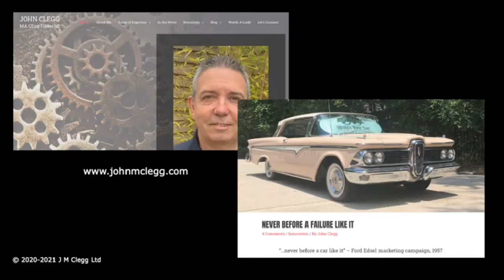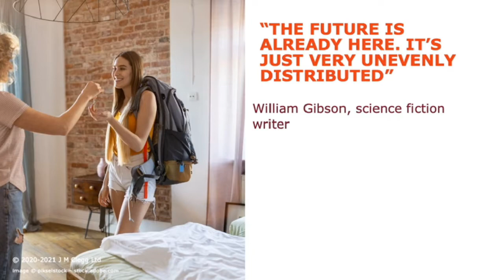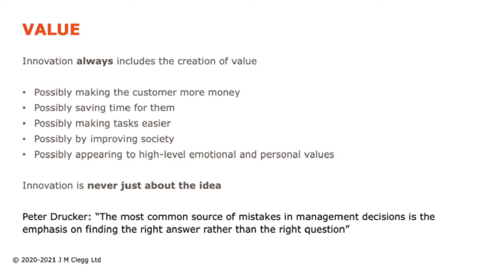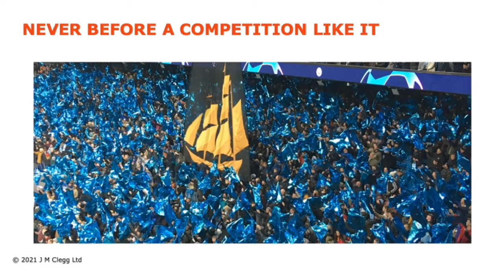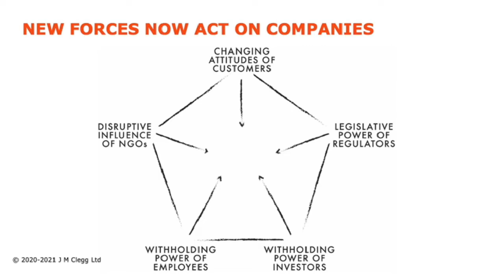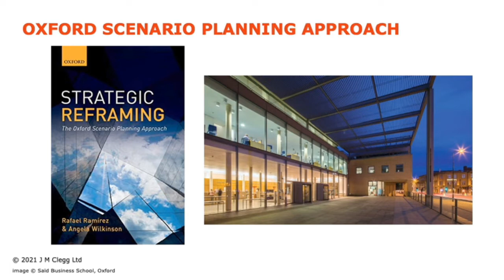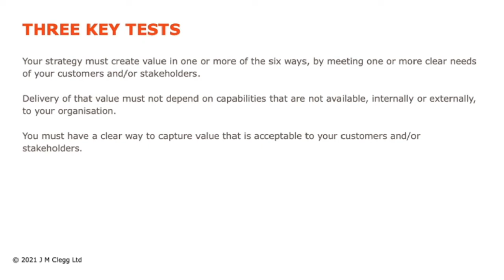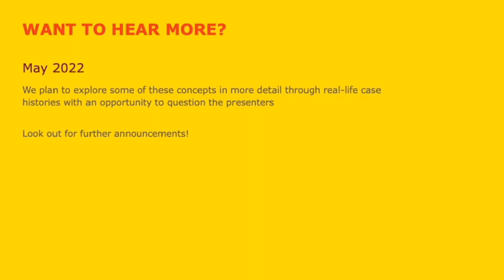Strategic Innovation and the Impact of External Stakeholders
Invention and innovation are often confused but they are far from being the same thing. When we come up with an exciting and original new idea, somebody might proclaim it “innovative thinking”, but by itself that idea is not an innovation. It is simply an invention, possibly a great invention, but at that point the hard work is still to be done. Innovation is that hard work. It is the process of turning that idea into something of value.

This third webinar in a series on the topic of innovation will show how innovation is part of a value chain that begins even before the great new idea is conceived, and how that idea needs to be at the confluence of needs, capabilities, and the creation of value. It will show how value should no longer be thought of in purely financial terms, how the needs and beliefs of external stakeholders – investors, communities, NGOs – are increasingly pressurising companies in addition to Porter’s more well-known “Five Forces” and how this impacts strategy. It will demonstrate that innovation and strategy are interlinked and should not be thought of as being in separate silos. And it will show how meeting societal needs though innovation can and will be consistent with success of the company.

Stephen McEvoy
System Engineer
Sellafield Ltd

John Clegg
CTO
Hephae Energy Technology